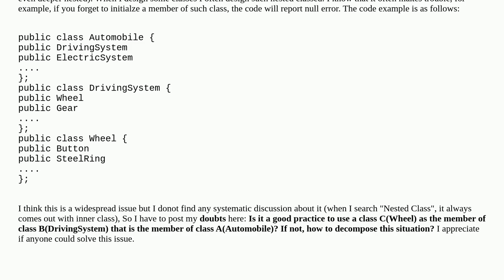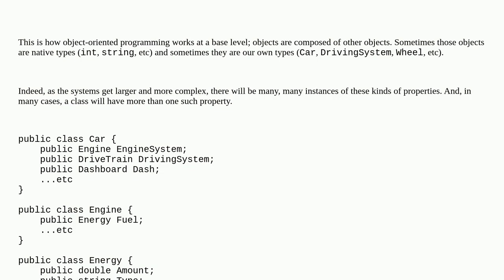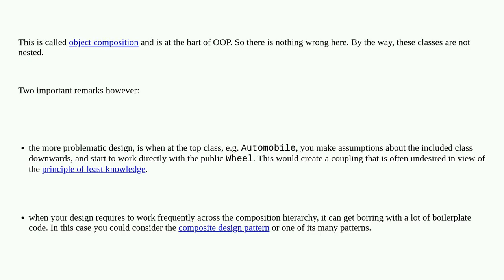Softwareengineering: Is it a good practice to use a class C as the member of class B that is the ...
Is it a good practice to use a class C as the member of class B that is the member of class A? If not, how to decompose this situation?

A special thanks goes out to the community

  design